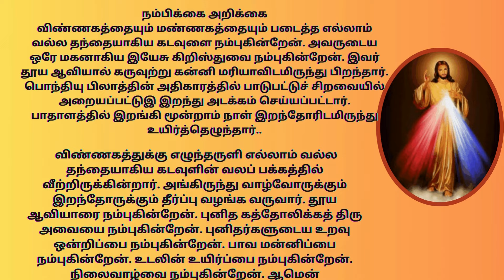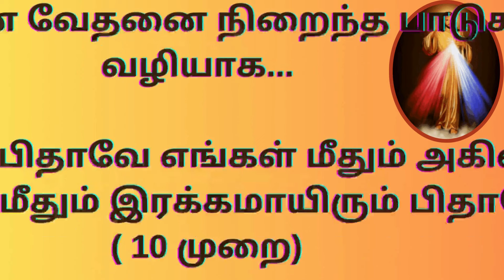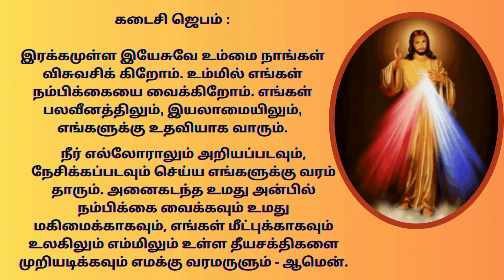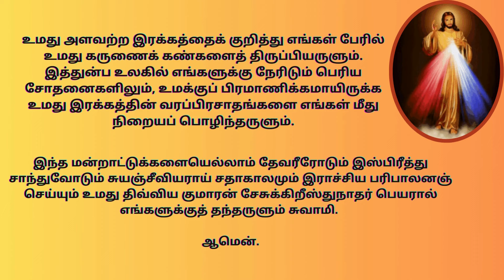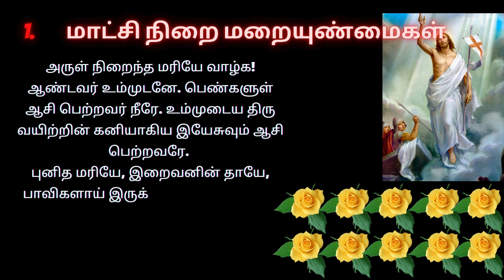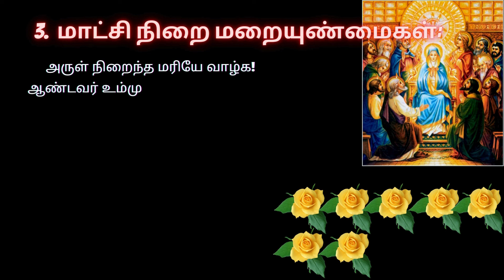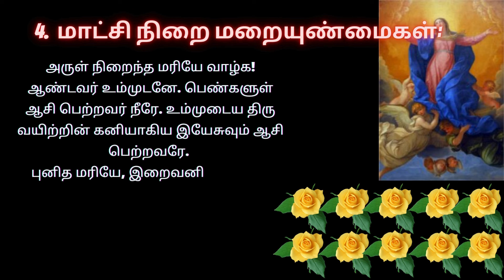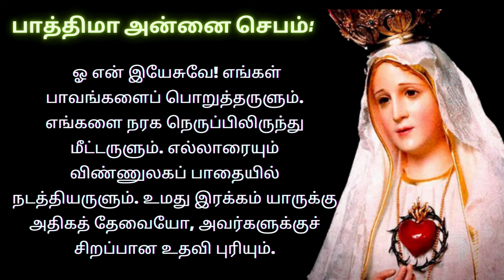இறைஇரக்கத்தின் ஜெபம் | Chaplet of Divine Mercy Prayer in Tamil Glorious Mystery 10/01/24